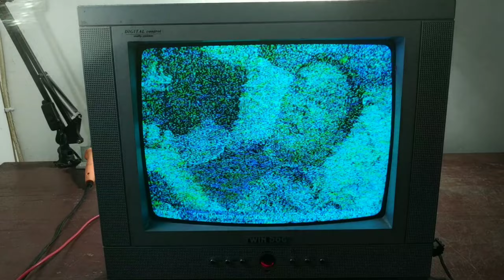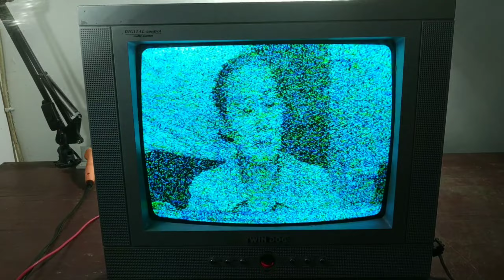TV CINA GAMBAR KURANG KE BAWAH,, komponen ini penyebabnya?